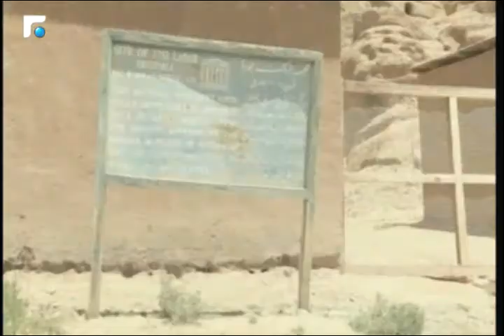بعد إنسحاب طالبان منها , "باميان" الأفغانستانية العاصمة الثقافية الأولى لجنوب آسيا